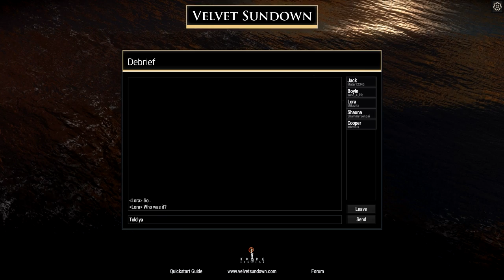CSI: Velvet Sundown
I think I found the holy grail of lobbies where everyone actually played and tried to solve the objective. This game is silly.